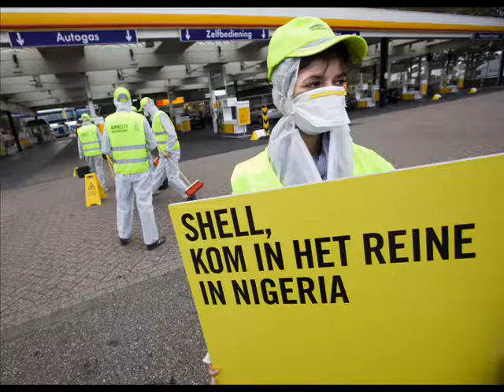till it happens to you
I really don't want to irritate anybody with this video but only to awake you about the misery that occurs on our planet.

With this video I want to convince you how important our planet is. Most of the Dutch citizens seem to care more for the Euro-crisis nowadays. Reigning leaders in our country don't care at all about us being on this planet. It is our job to advocate for a better environment. We all know how important the earth is, but do we really care? People are getting a lot of harmful diseases nowadays because the world is becoming dirtier. We live unhealthy and are destroying our planet.

I humbly request that you work with us to improve the environment. There is only one party in the Netherlands that actually cares about us and the planet. That is de Partij voor de Dieren - PvdD. It is up to all of us to give this noble party more influence so they can take care about us and our wonderful planet.

Many people have been inspired by their idols. One of them is the legendary Michael Jackson who fought for a better world. Remember the blockbuster We Are the World, What About Us and Heal the World? The world loves Michael Jackson - Holland cried when he passed away. He left a beautiful massage for all of us. The question is: what will we do with it?

For me, a very important question is what the contribution of my country, the Netherlands, and it citizens will be for a better world?

By voting for uncaring, uncharitable leaders we are all responsible of increasing environmental pollution, violence, poverty, hatred, etc. Together we can preserve our earth. Day by day we have to learn to love our planet.

We all should stop taking for granted what our planet gives us. We must stop destroying ourselves and the earth. In recent years the Netherlands has chosen political leaders that do not listen to what the caring people want. All these leaders care about is their career.

Mark Rutte of the VVD is the lapdog of Angela Merkel who is only there to defend the Euro. The Euro has been a big mistake and the only thing Mark Rutte wants to do is not call it a mistake. He probably aspires to going down in history as the saviour of the Euro. Wilders is world famous for inciting racial hatred. Minister Leers of Immigration and Naturalisation has blood on both his hands by sending refugees back to war zones. And Jan Kees de Jager our Minister of Finance seems to consume the Euro himself.

It is only the Euro what matters to the current Dutch leaders. It seems we have forgotten to love our environment, our planet and our neighbours. The Partij voor de Dieren (PvdD) is the only party in the Netherlands that pays attention to the planet.

In September there will be another vote. I do not hope that the Netherlands will remain selfish, but will vote on the Pvdd. I am not a poet or writer who can beautifully convince you to see the importance of our planet. I just want to humbly request you and others to see how important the PvdD contribution is to our planet.

I sincerely hope that those who are from other parts of the world will somehow try to find a way to convince the Dutch people how important our planet is.

Care more for our planet
Vote for PvdD.